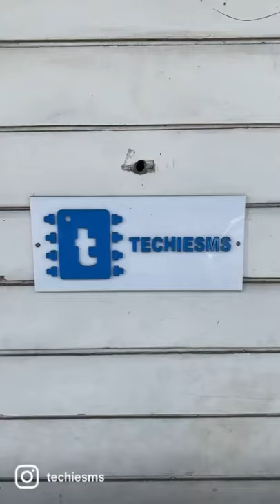Unlock the door using AirPods